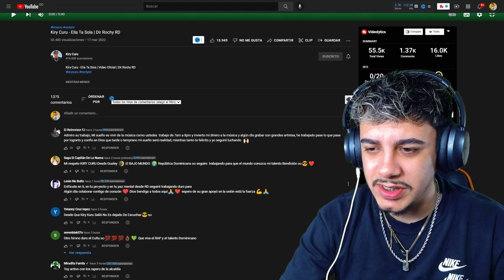(REACCIÓN) Kiry Curu - Ella Ta Sola | Video Oficial